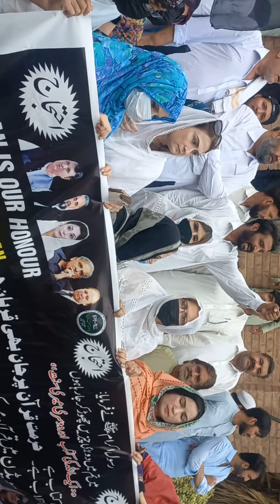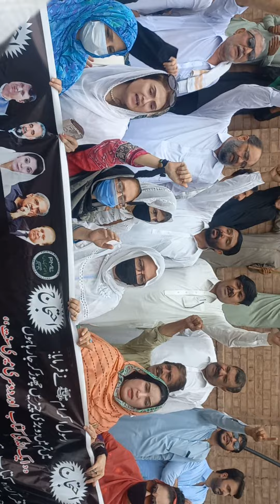7 July 2023